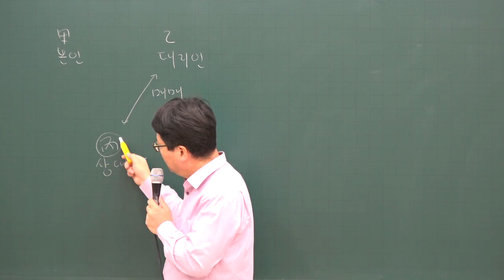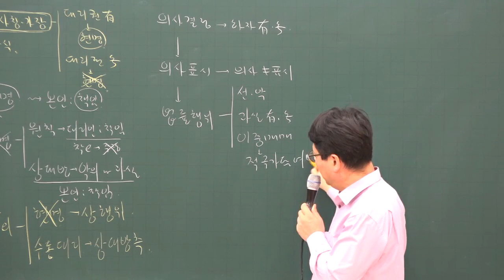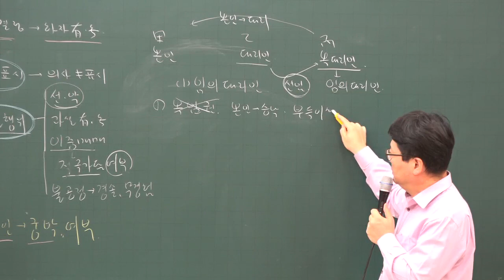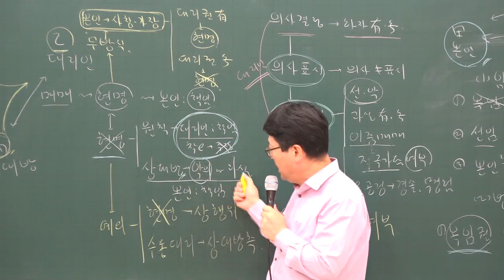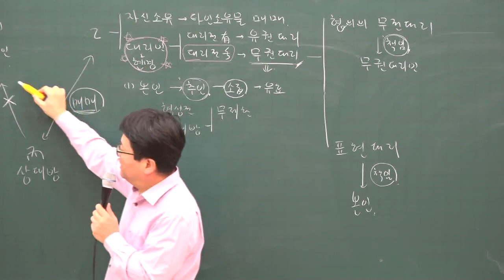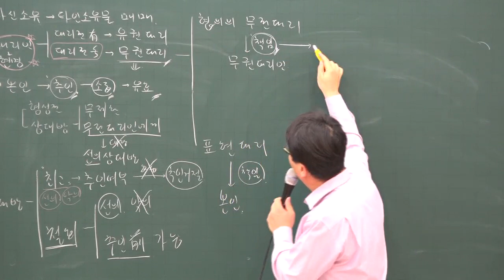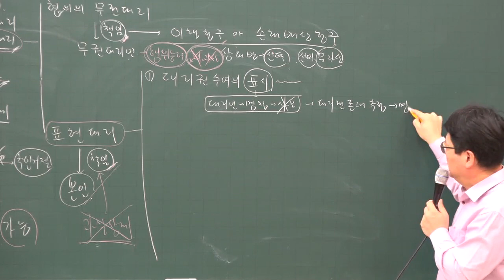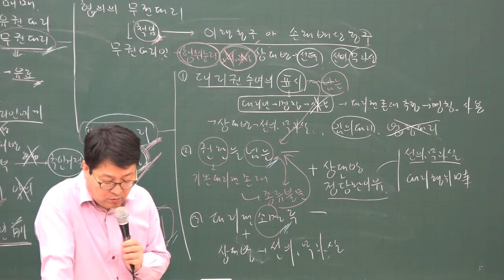[주전무] 2020년 주택관리사 민법 기본과정 12-17